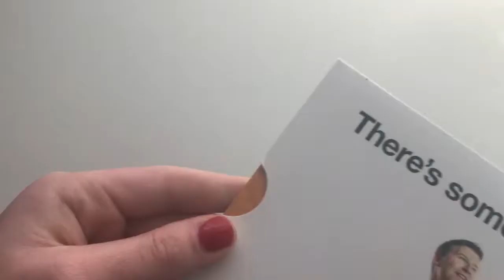BASF Self Mailer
BASF used our Extendo™ direct mail design to thank customers loud and clear for their commitment to their CLEARFIELD Production System for Canola. When you pull out the panel, another immediately extends out to deliver the "THANK YOU" messaging with each word on its' own panel.